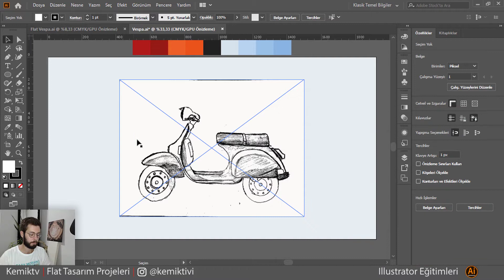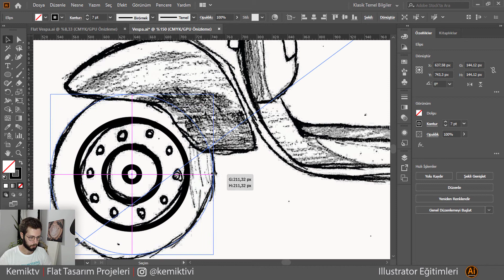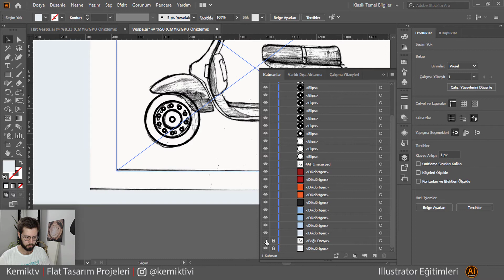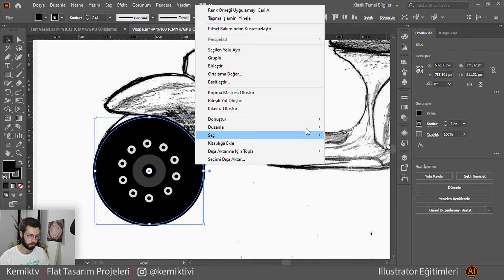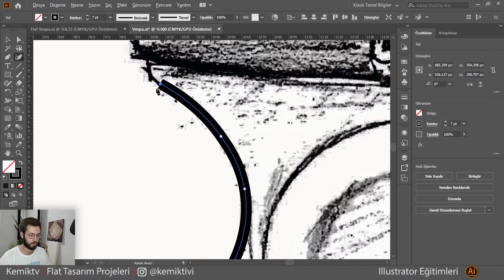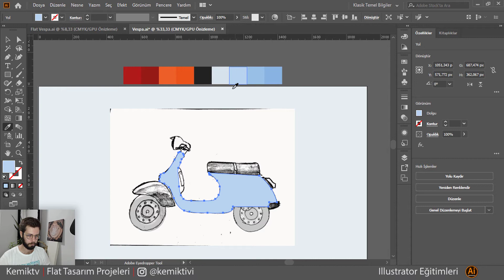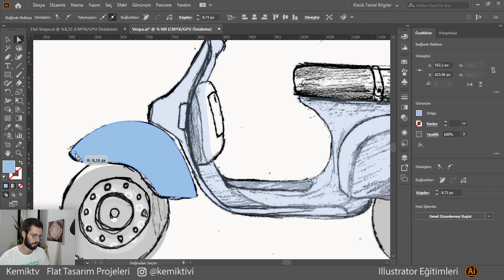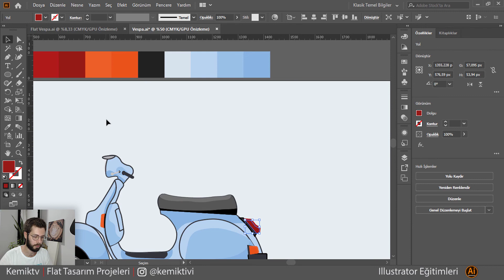Vintage Mavi Vespa | Vektör Çizim Eğitimi | Adobe Illustrator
Vespa Motor Efsanesini Hatırlamadan Geçmek Olmaz Bu Videomuzda Mavi Vespa Çizeceğiz Vektörel Çizimlerde Nelere Dikkat Etmeliyiz Bunu Bolca Anlattık Fakat Vektörel Çizim Yapmak 3-4 Video İle Anlatılacak Bir İş Değil Nitekim Sizde Farketmişsinizdir ki Her Videoda Kilit Önem Taşıyan Bir Alet Kullanıyoruz Bu Videomuzda da En Önemli Aletimiz "Döndürme Aracı (R)" Bu Alet Sayesinde Vespamızın Tekerlerindeki Somunları Aynı Eksende Çizebiliyoruz Aynı Zamanda Aynı Alet ile Gaz Kolu ve Debriyaj Kısmını da Bu Alet Vasıtası ile Daha Doğru ve Perspektife Uygun Yerleştırebiliyoruz Bu Önemli Bir Husus Dikkatle İzlemenizi Rica Eder Reklamları Atlamayarak Destek Olmanızı Temenni Ederim Kolay Gelsin.

Evde Kal Benimle Illustrator Öğren
Uçan Türk Gençliğine Destek Ol

Giriş 00:00
Çizim Başlangıcı 00:36
Katman Kilitleme 02:00
Degrade Düzenleme 05:30
Kontur Degradesi 13:11
Kaktüs Çizim 15:50
Yıldız Çizim 17:50
Final 21:10

İlgili anahtar kelimeler:
- Eğitim dersleri,
- Resim dersleri
- Illustrator cs5 / cs6 / CC / 2017 / 2018 / 2019 / 2020
- Desert illustrator
- Illustrator dersleri
- Illustrator Çizim Dersi
- Illustrator eğitimi
- Adobe Illustrator Tutorial
Instagram Animations Story Design
Videoları hazırlarken kullandığım programlar: